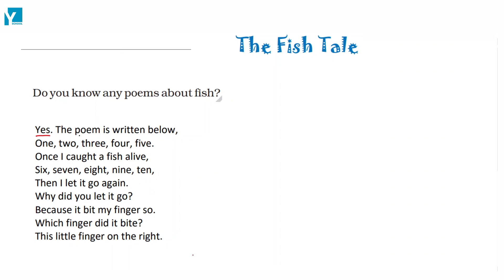NCERT Class 5th chapter 1 the fish tale Pg1 Q1